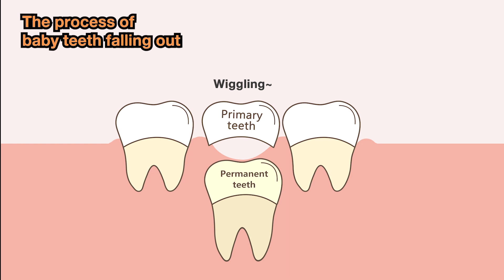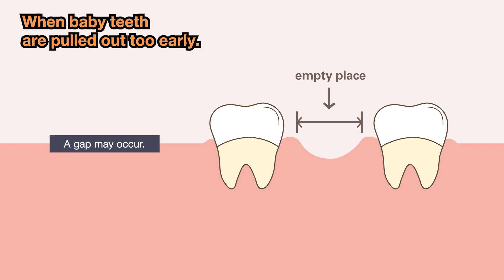is it safe to pull out the tooth at home?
Let's find out the topic of removing baby teeth at home. The video explains the process of baby teeth falling out, including the role of permanent teeth and the dissolving of roots.
It's essential to check for dental problems and wait until the tooth is loose before removing it. While removing baby teeth at home is possible, visiting the dentist is recommended for proper oral care.

DIO IMPLANT